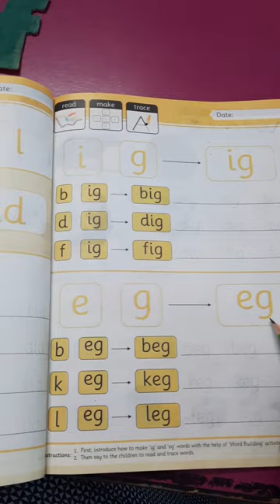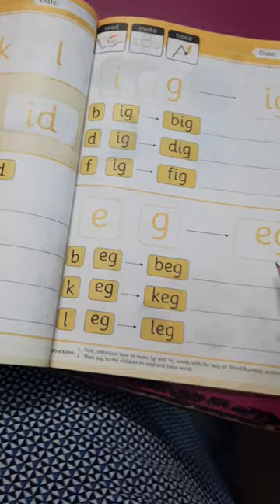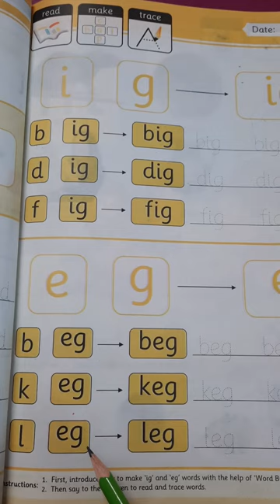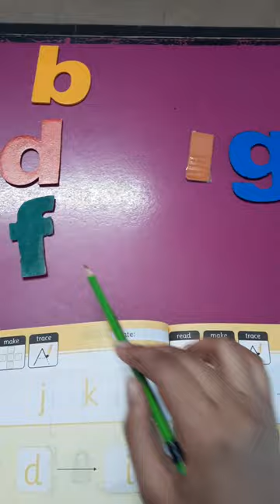Nursery English Lecture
This video covers 'ig' and 'eg series

ig series
big
dig
fig
eg series
beg
keg
leg